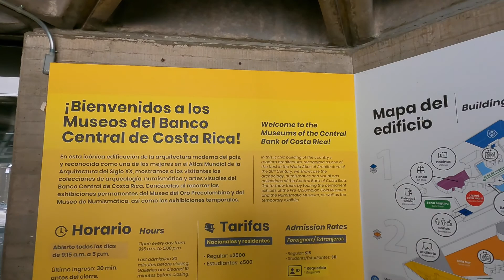Costa Rica Vlog 2 - Levine Scholars Study Abroad 2022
For the Summer of 2022, the Levine Scholars Program of the University of North Carolina at Charlotte is studying abroad in Costa Rica. The program is focused on sustainability and our host university is the Universidad Hispoamericana in San José.

This video showcases some clips of days 1-3 of the trip.